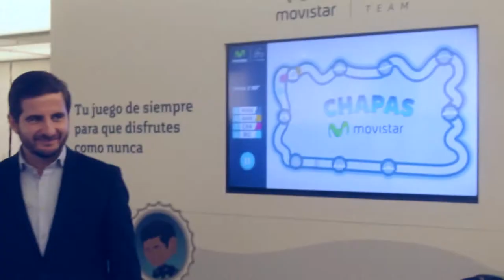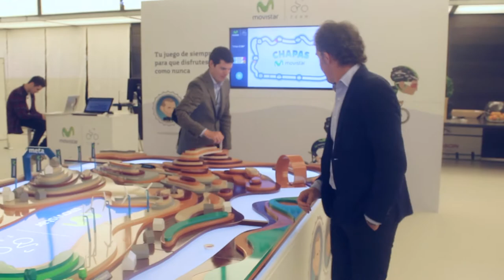Movistar Team 2016 'Chapas' - Interactive Space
WORK
Interactive mock-up based on the traditional bottle caps game. Project developed for Movistar Team. Imascono was in charge of the technical and mock-up design, UX/UI, app coding, coordinate third parties and monitoring the operation of the system.

CLIENT
The Movistar cycling Team was the best cycling team in the world in 2015. This amazing interactive mock-up game was developed for being shown in the official 2016 team presentation. It is also being exposed in main spanish cities.

Client: Telefónica
Agency: Havas SE Spain
Production: Con3ras Rotulación